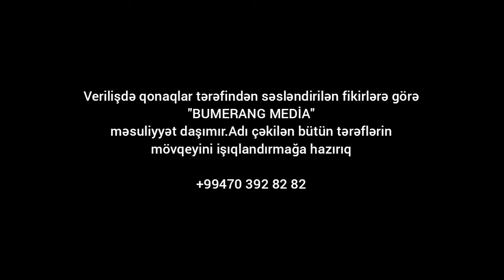"QURD CƏBRAYIL"IN OĞLU UNUDULMUŞ ADƏT-ƏNƏNƏLƏRDƏN DANIŞDI."BÖYÜK-KİÇİK VAR İDİ MƏHLƏLƏRDƏ!UNUDULDU!"